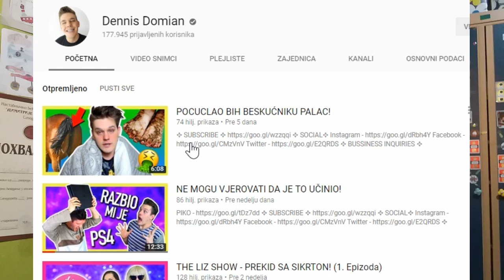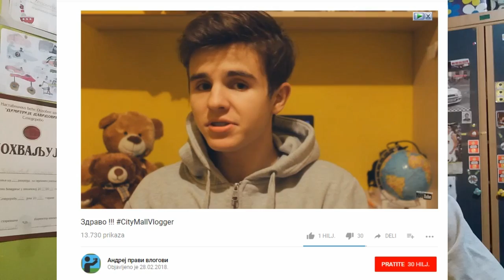POGODI LOGO BALKANSKIH YOUTUBERA